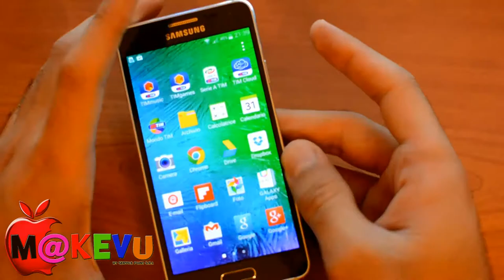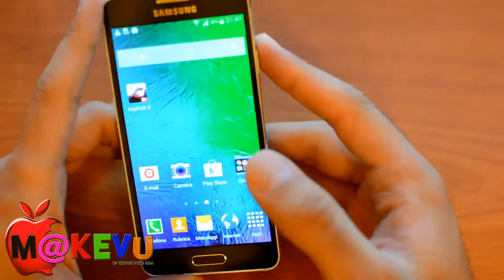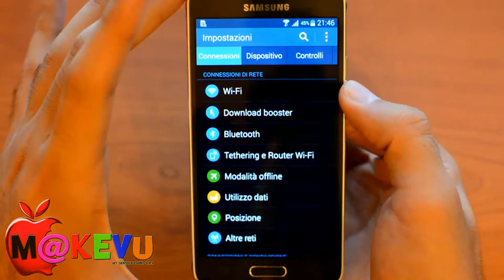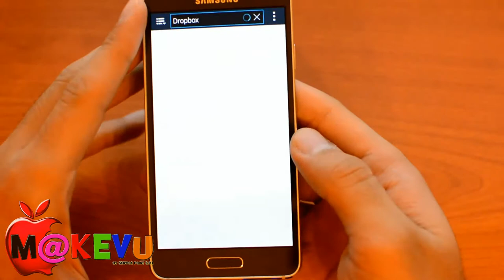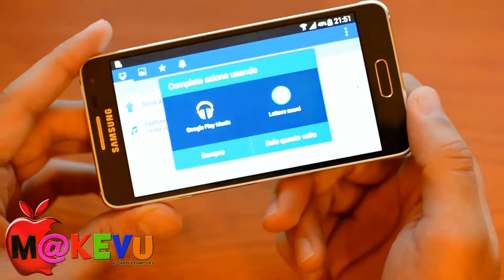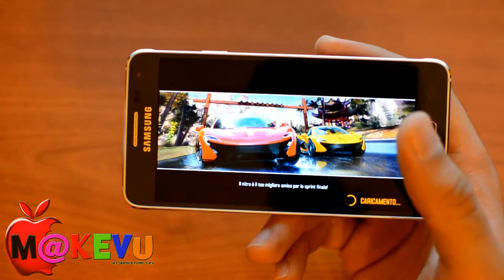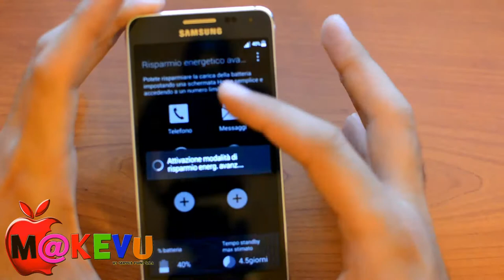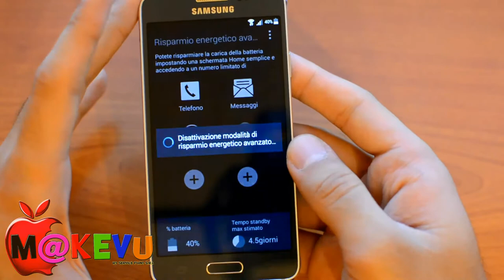Samsung Galaxy Alpha - Unboxing & Recensione - by MAKEVU [ ITA ] Italiano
Samsung Galaxy Alpha   Unboxing & RECENSIONE BY M@KEVU  . italia-ita-italiano

LINK ACQUISTO

RICORDATE DI ESPRIMERE UN GIUDIZIO CON I MI PIACE E I NON MI PIACE .
CONSIGLI E CRITICHE SON BEN ACCETTE.